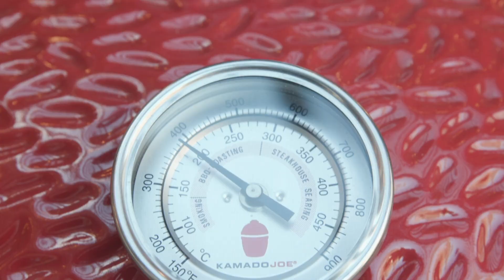KJ23RH Kamado Joe Classic I BBQ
Crafted to bring ease and sophistication to charcoal grilling. With innovative features made to create a seamless culinary experience, Kamado Joe Classic Joe I is ready for any cook. With features such as the Slide-Out Ash Drawer for easy cleanup and the 2-Tier Divide & Conquer® Flexible Cooking System for cooking different foods at various temperatures, the Classic Joe I Grill is ideal for those who crave an easy-to-use, top-of-the-line product.